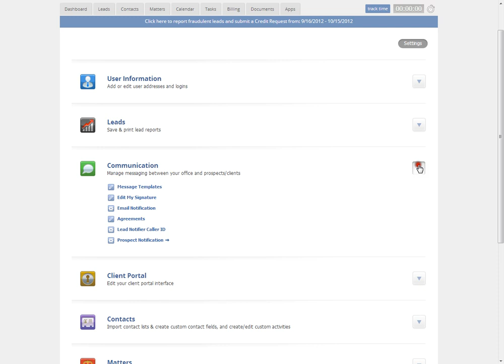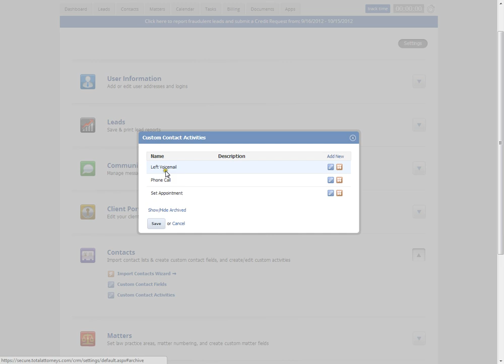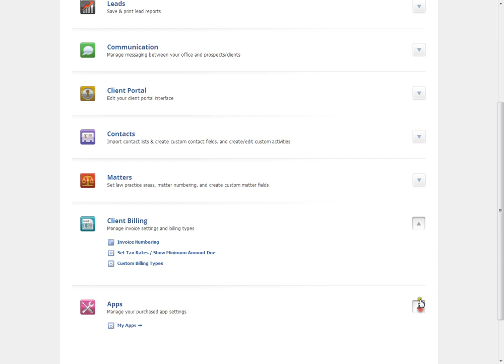How to Set Up Your Total Attorneys Account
What you should do the first time you log into your Total Attorneys Practice Management Platform Account.

We walk through the settings section and cover the basics of your new account, so you can get back to work!